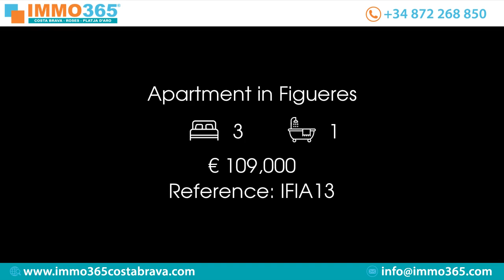Apartment in Figueres Price 109000 Ref IFIA13